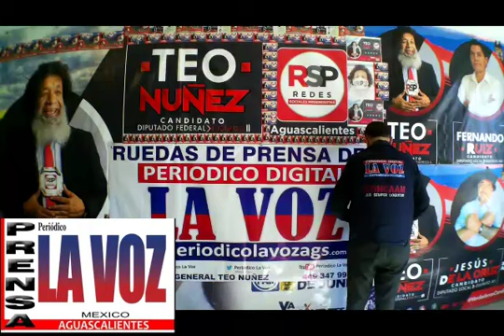SALÓN DE BAILE (EL TIEMPO) GRUPO MUSICAL (TROPICAL SARAO POR SEGUNDO ANILLO LADO SUR COL-CASA BLANCA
SALON DE BAILE EL TIEMPO GRUPO MUSICAL TROPICAL SARAO POR SEGUNDO ANILLO LADO SUR COL-CASA BLANCA